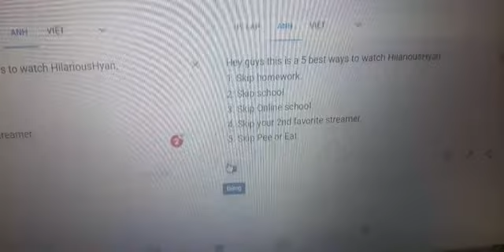5 best ways to watch HilariousHyan